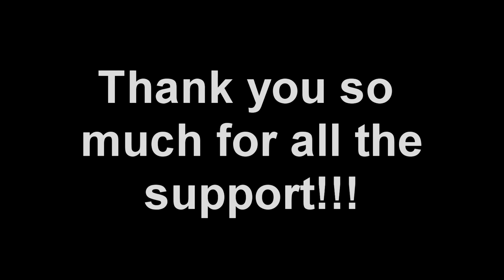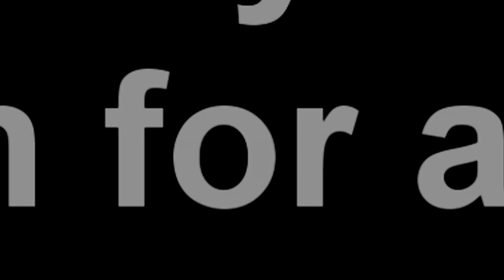Call of duty Modern Warfare (Snd Sniper Montage)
Call of duty Modern Warfare (Snd Sniper Montage #2)